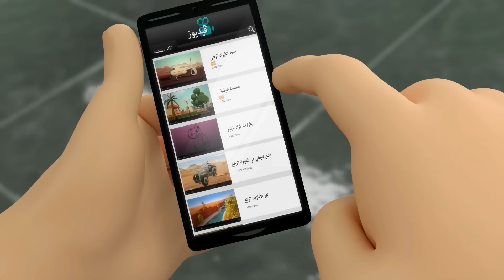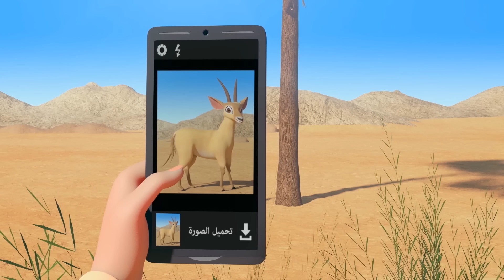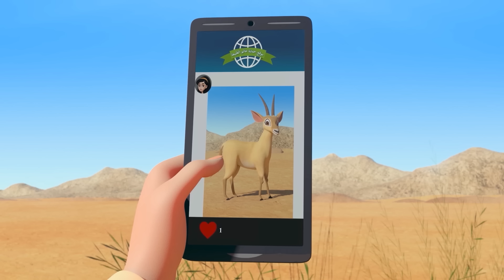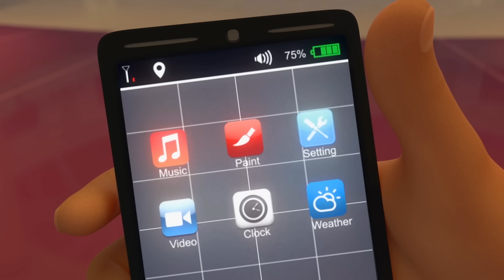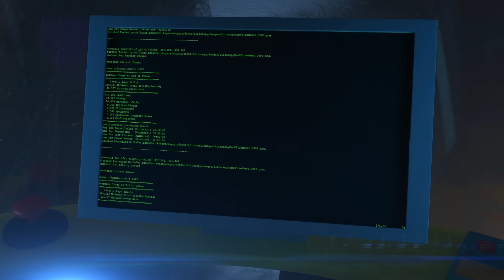Paseo Divertido P8 🪅 | 1 hora de dibujos animados para niños 🕐 | Las aventuras de Mansour ✨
La aventura de hoy:
- Helado en el centro comercial
- La leyenda del Oryx dorado
- Sonambulismo
- Zapatos salvajes
- Atrapado en el centro comercial
- Mariana Plátano